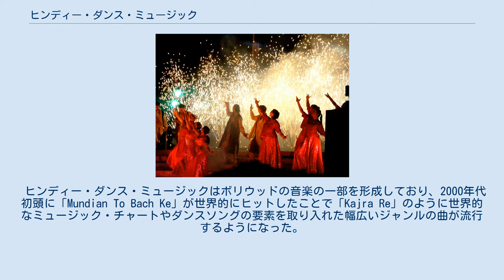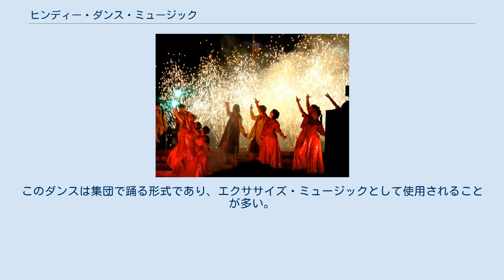ヒンディー・ダンス・ミュージック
ダンス・ミュージック
ブリストルのイベントでボリウッド・ダンスを披露するダンサー ヒンディー・ダンス・ミュージック（Hindi dance music）は、インドのヒンディー語映画で主に用いられる歌曲であり、南アフリカ共和国、イギリス、アメリカ合衆国のインド系移民と在外インド人を中心に高い人気を誇り、現在では世界中でファンを獲得するジャンルに成長した。
 ヒンディー・ダンス・ミュージックはボリウッドの音楽の一部を形成しており、2000年代初頭に「Mundian To Bach Ke」が世界的にヒットしたことで「Kajra Re」のように世界的なミュージック・チャートやダンスソングの要素を取り入れた幅広いジャンルの曲が流行するようになった。
『スラムドッグ$ミリオネア』の「ジャイ・ホー」がアカデミー歌曲賞を受賞したことで、ヒンディー・ダンス・ミュージックは世界的に認知されるようになった。
2010年代に入りエレクトロニック・ダンス・ミュージックのファンが増加したことで、ヒンディー・ダンス・ミュージックはその音楽スタイルを取り入れ始め、「ベイビー・ドール」のような歌曲が製作されるようになった。
 フィルミのダンス・ミュージックはインドの伝統的な音楽・ダンスと中東の技法が融合して誕生した。
古いヒンディー語映画のダンスは大衆の踊りを取り入れていたが、そのダンスにはオリジナルの振り付けが含まれていた。
ボリウッド・ダンスはユニークでエネルギッシュなダンスへと進化した。
このダンスは集団で踊る形式であり、エクササイズ・ミュージックとして使用されることが多い。
ボリウッド・ダンスの振り付けは主に民俗舞踊や古典舞踊、ディスコや古いヒンディー語映画のフィルミ・ダンスからインスピレーションを得ている。